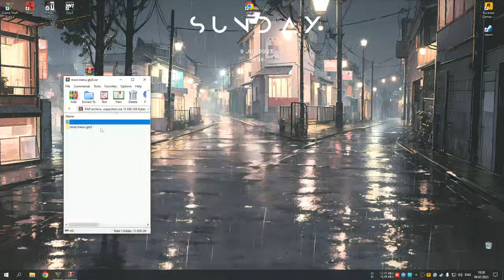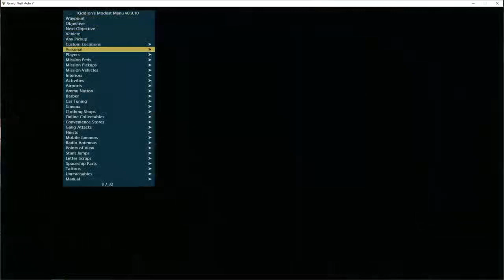Gta 5 Online Mod Menu Pc | Kiddions Mod Menu | Download Free | 2023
🔑PASSWORD: 1234

🔑PASSWORD: 1234

- Download mod menu gta5
- run the game in windowed or frameless mode
- run the menu